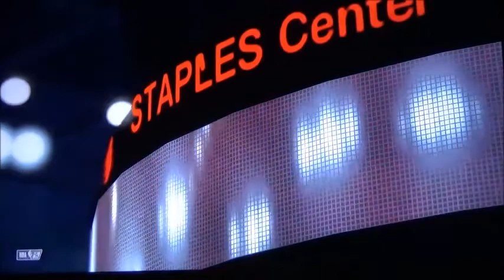NBA2k19 Mavericks vs Clippers Game 10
It's game time! The Mavericks are facing against the LA Clippers in Los Angeles. Who will win the next game? Find out after the game is over.